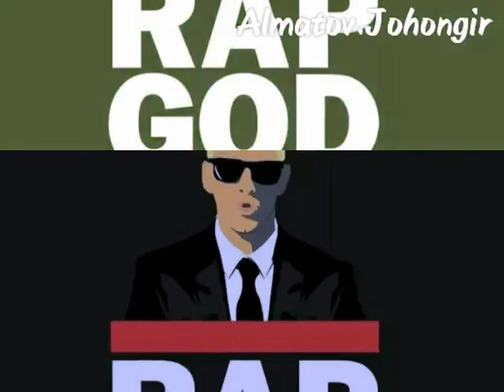DOXXIM HAMMA REPER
DOXXIM.